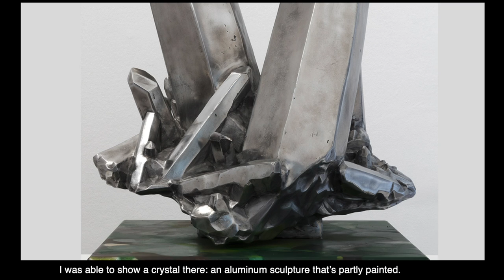HERBERT BRANDL on his exhibition Der Regen (The Rain) 2019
HERBERT BRANDL
Der Regen

18 MAR – 20 APR 2019